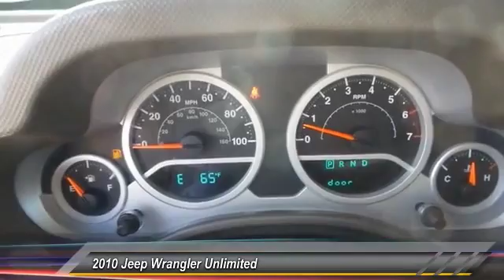2010 Jeep Wrangler Unlimited Amarillo Texas 50757A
2010 Jeep Wrangler Unlimited 4WD 4DR SAHARA

Street Volkswagen
8707 Pilgrim Drive

NOTITLE